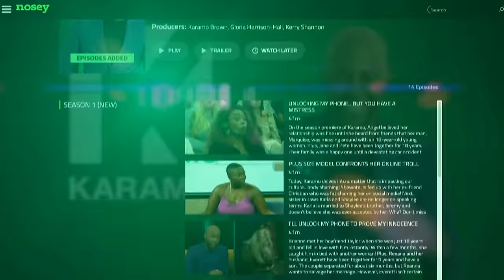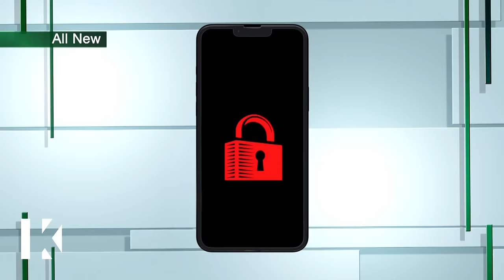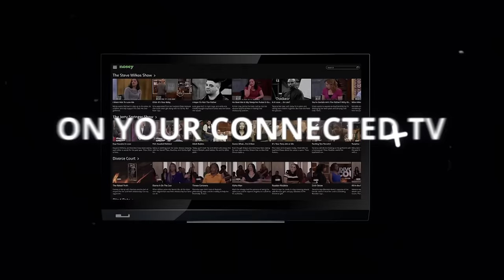Tunde Oyeneyin on Grief, Love, & Growth/Unlock My Mom and Dad’s Phone👀📱Karamo Full Episode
Elite workout instructor, motivational speaker and author Tunde joins the show to discuss her battle with weight, the loss of her mother, father and brother and how she used her life experiences to get where she is today! Plus, Tasherra wants to give her mother Tara and father William a second chance at love. But the trust issues might be too much to overcome. Will unlocking their phones be this couple’s best shot at rekindling their romance?